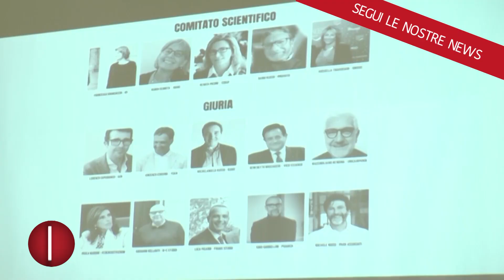IX EDIZIONE DEL PREMIO CONVIVIALITA' URBANA DELL'ORDINE DEGLI ARCHITETTI DI NAPOLI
Rilanciare il piccolo villaggio del Monte Faito, a Vico Equense, rendendolo attrattivo e frequentato tutto l'anno. Sarà questo il tema della IX Edizione del Premio Convivialità urbana che negli anni è diventato un appuntamento atteso non solo dai progettisti, professionisti e studenti, ma anche dalle amministrazioni che lo adoperano come una pratica di partecipazione civica per la riqualificazione di aree abbandonate o degradate. Dalla nascita fino ad oggi, sono stati circa 500 i progetti candidati nelle otto precedenti edizioni del Premio Convivialità Urbana, provenienti non solo dall’Italia ma anche dall’estero a riprova di quanto sia importante e forte il rapporto tra i territori della Ue.